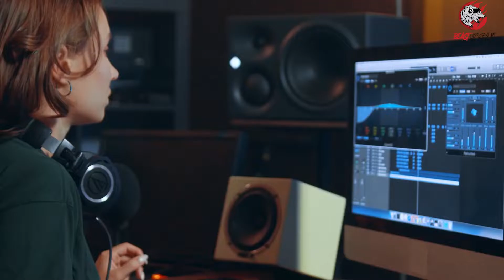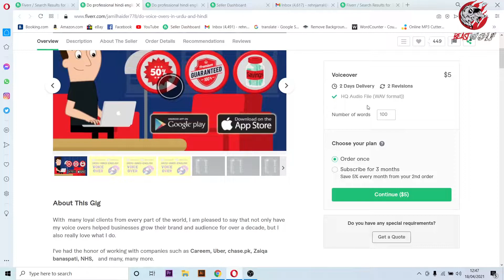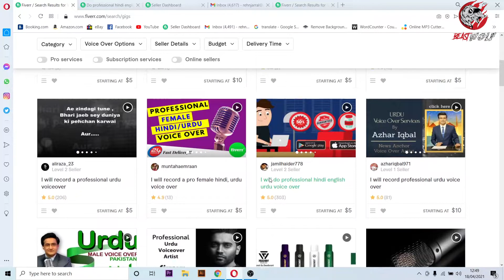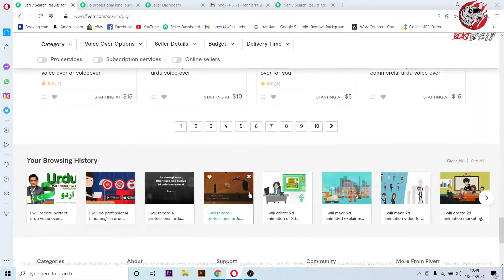How to earn money online on fiverr by recording urdu voice over| earn online without investment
earning app
earning money app
earning money method
fiverr earning
online earning on fiverr